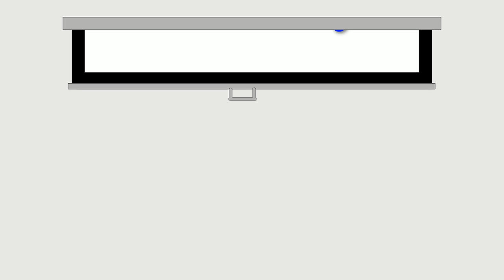The Finer Points To Ice Hockey